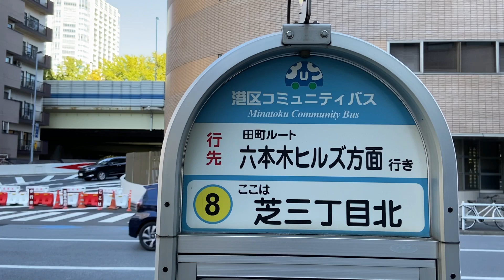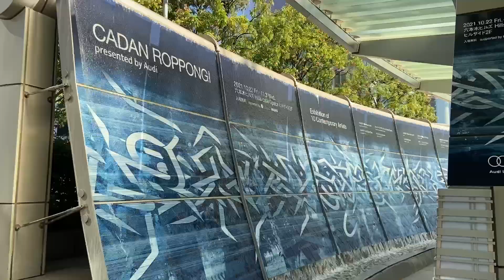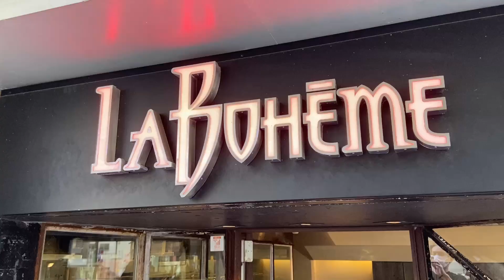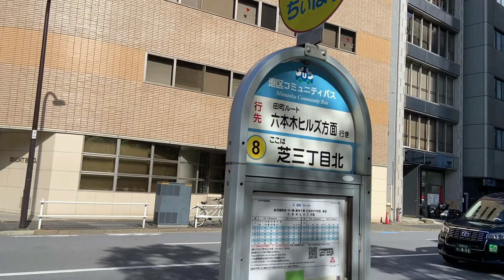[SUB] Tokyo Date | Roppongi and Azabu Juban | Vlog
Hello, I'm Sou living in Tokyo, Japan.

This is a vlog of a date I had with my partner from Roppongi to Azabu Juban.  They are popular areas in Tokyo. I can recommend you to visit them for your dates.

You can find Spanish, Brazilian Portuguese, and Japanese subtitles.

【smart phone】 On the top right screen, tab 「︙」→ tab 「CC」 → turn the subtitle 「ON」
【computer】On the bottom right screen, click 「gear icon⚙」 → turn the subtitle 「ON」

SNS:
Map
- Roppong Hills